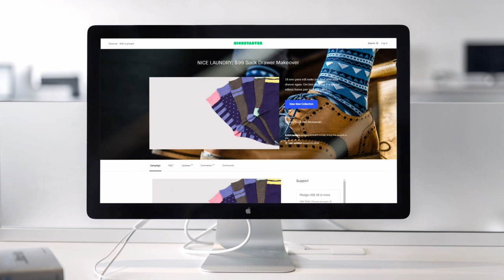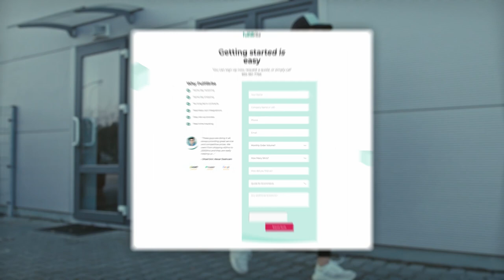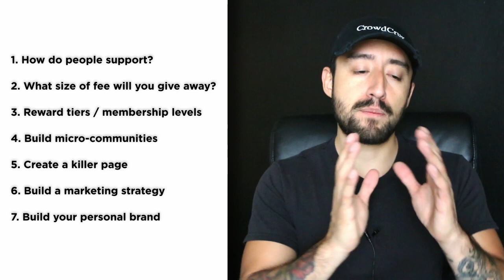How to Start a Patreon for a Podcast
Wondering how to set up a Patreon for your podcast? Here's how...Killer resources below 👇👇👇

Perfect Podcasting Voice Book

★★★★ Sponsor ★★★★

★★★★ Audio Books ★★★★

★★★★ Timestamps ★★★★
0:00 - Introduction
0:50 - How to start a Patreon for a Podcast Tip #1
2:22 - How to start a Patreon for a Podcast Tip #2
3:02 - How to start a Patreon for a Podcast Tip #3
4:14 - How to start a Patreon for a Podcast Tip #4
5:56 - How to start a Patreon for a Podcast Tip #5
6:22 - How to start a Patreon for a Podcast Tip #6
10:39 - How to start a Patreon for a Podcast Tip #7